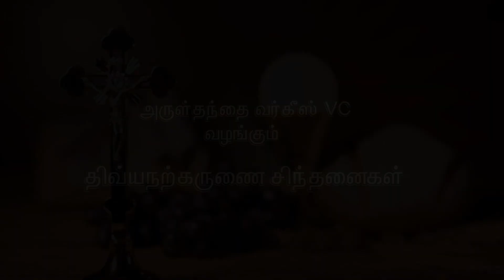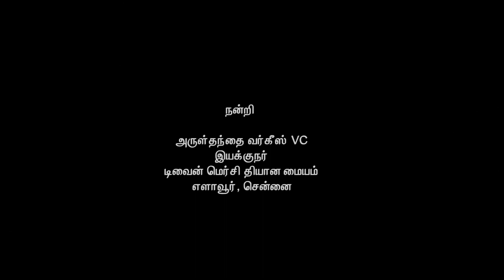Part 19 - திவ்யநற்கருணை சிந்தனைகள் | Reflections on the Eucharist | அருள்தந்தை வர்கீஸ் VC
அருள்தந்தை வர்கீஸ் VC
இயக்குநர்
டிவைன் மெர்சி தியான மையம்
எளாவூர், சென்னை